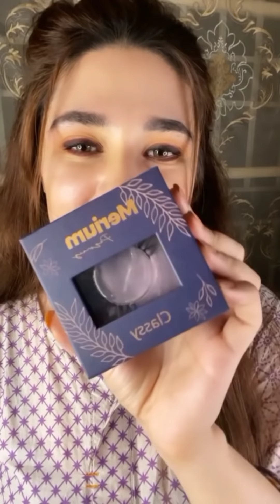Merium Pervaiz Make A New Transition Videos With Her Bounty Pallet and Today Routine